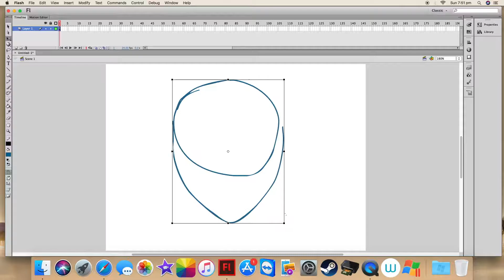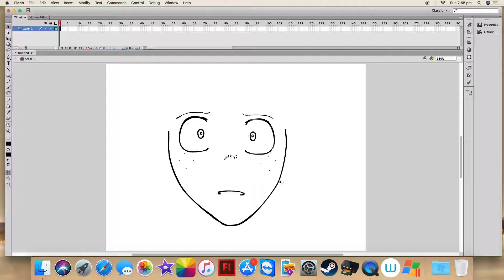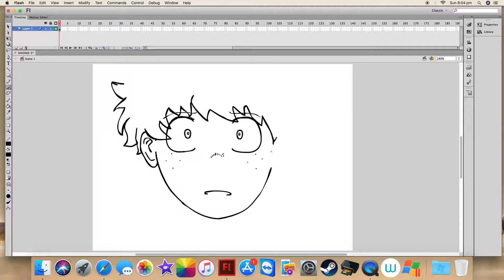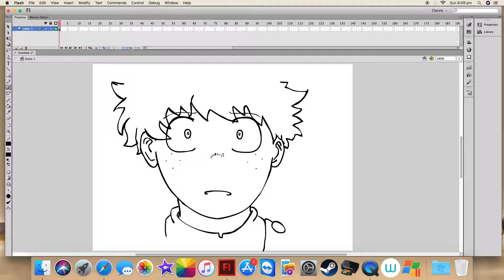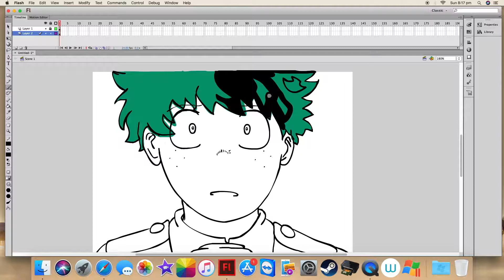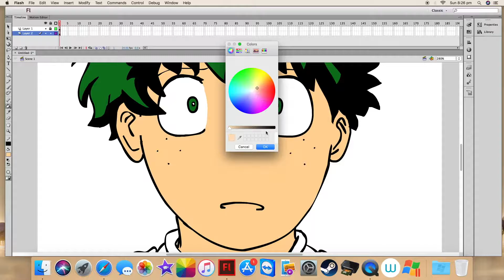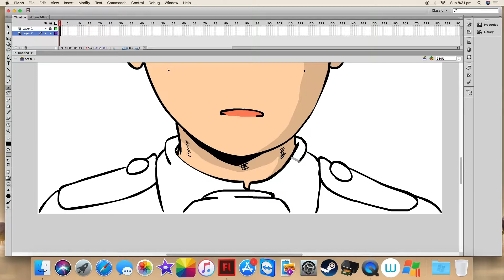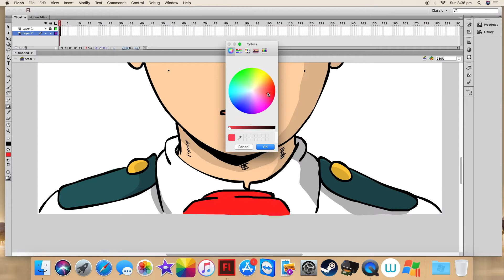Watch me draw Deku from My Hero Academia.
I saw so many people cosplaying as the characters from this anime over the weekend at Brisbane Supanova (the Australian Comic-Con) so I was very interested to find out who this was! :D

Enjoy everyone. :3